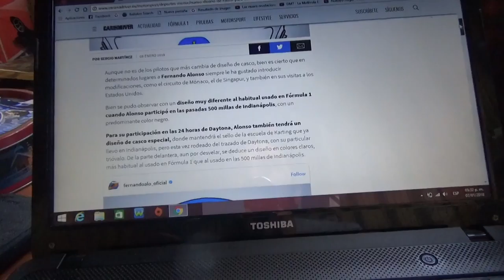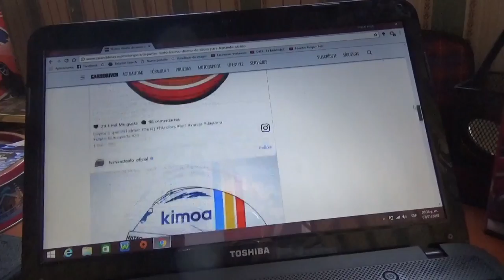Este es el casco de Fernando Alonso para las 24 Horas de Daytona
En este vídeo les muestro como es el casco que utilizará el bi campeón español de F1 Fernando Alonso para su participación en las 24 Horas de Daytona